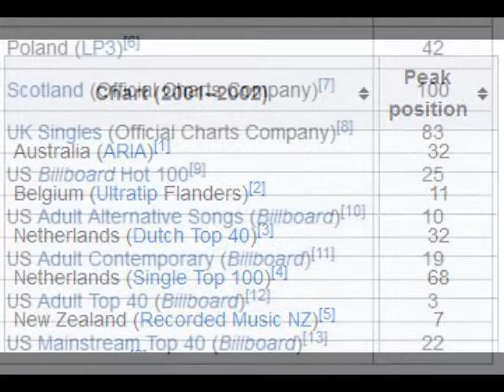09 • Jewel - Standing Still (Demo Length Version)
Jewel - Standing Still  (Demo Length Version)